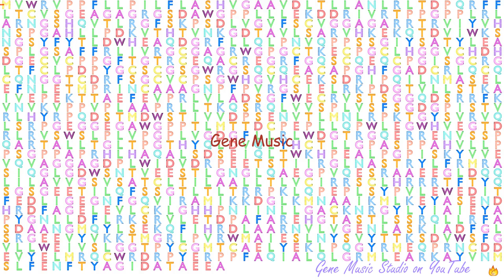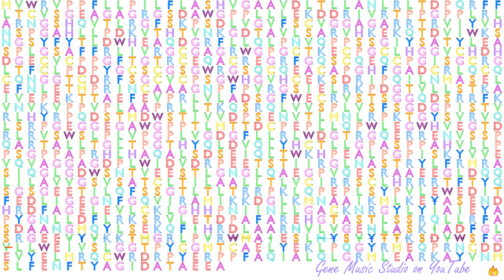Gene Music using Protein Sequence of TIE1 "TYROSINE KINASE WITH IMMUNOGLOBULIN-LIKE AND EGF-LIKE DO"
Gene Music using Protein Sequence of TIE1 'TYROSINE KINASE WITH IMMUNOGLOBULIN-LIKE AND EGF-LIKE DOMAINS 1'